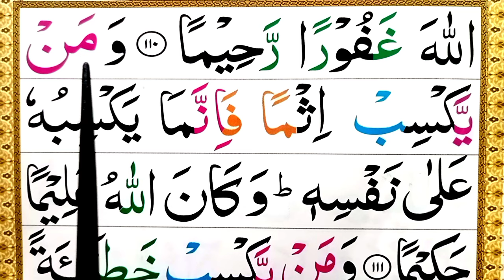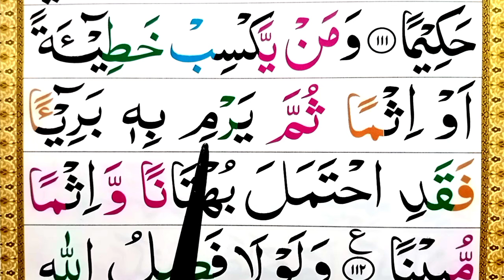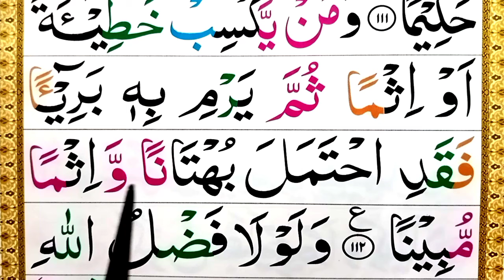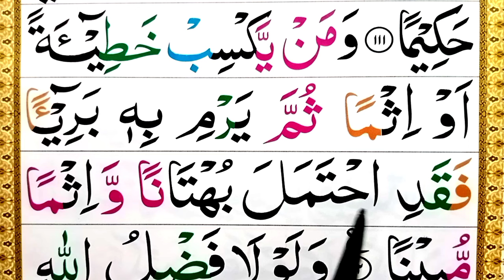Learn Surah Nisa 111 _112 Full | Surah Nisa word by word | learn to read arabic quran